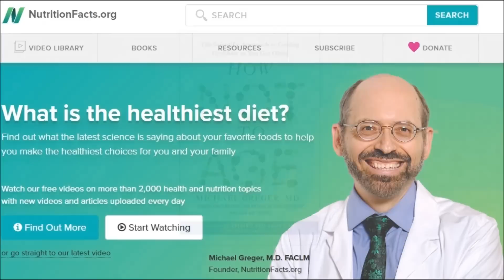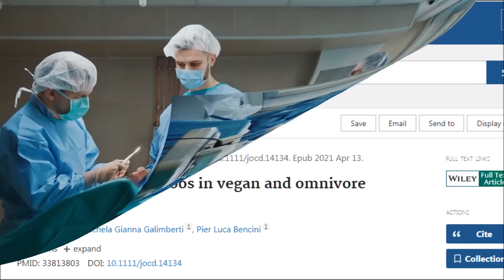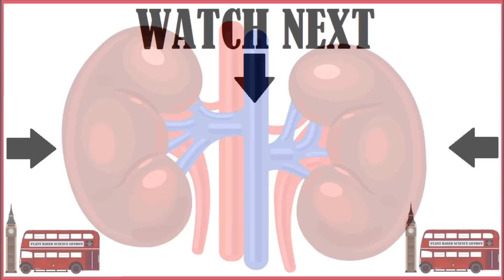Urgent! Everyone On A Plant Based Diet Needs To Know This!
Dr Greger has recently uncovered some concerning plant based studies that we need to know about! He shares a key piece of information about those on plant based vegan diets and some negative effects they experience but also the solution and what we can do to fix it! so let's take a listen.

Studies
Comparing wound healing in vegans and omnivores

Could there be a slower physiological healing process in vegan individuals?

Laser removal of tattoos in vegan and omnivore patients

The importance of dietary protein in healing pressure ulcers